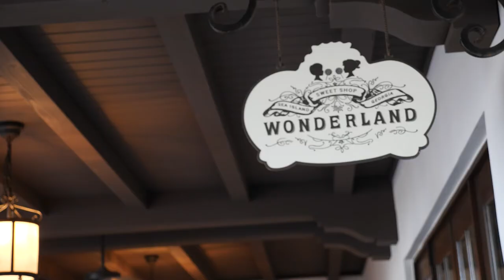Family Vacation at Sea Island, GA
"Come to Georgia where the sky is so big and blue it reaches down an kisses you." - John I Nash

We have loved visiting Sea Island, Georgia and The Cloister, a historic gem of coastal Georgia.